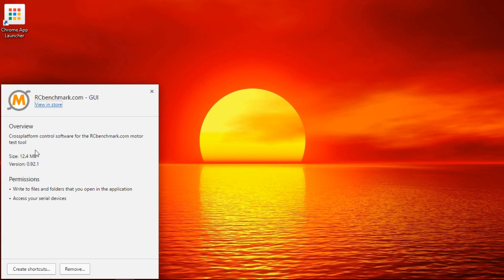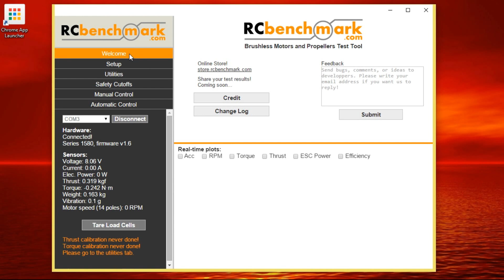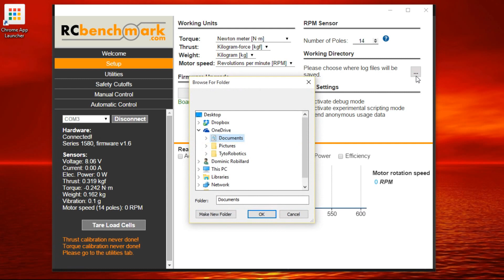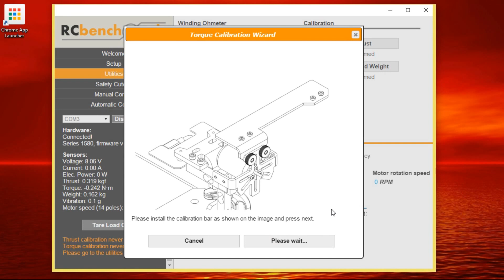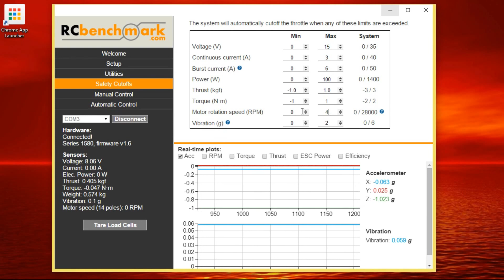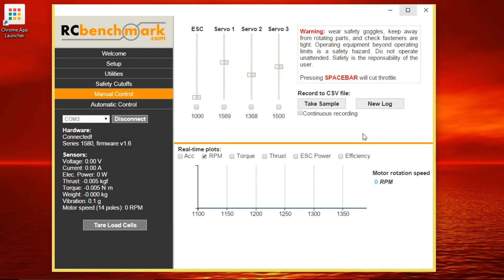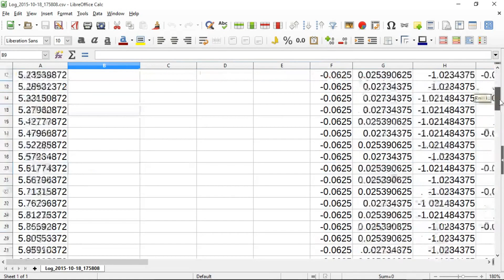RCbenchmark Software Overview - Part 1 of 2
In part 1 of 2, we cover all the main features of the RCbenchmark software used to interface with RCbenchmark test stands. We will learn how to connect to the board, plot real time data, configure safety cutoffs, and record data to files.

In part 2, we will see how to automate everything using the powerful scripting abilities. You will see how to perform an automatic test without any programming.

0:00 - 0:26 - Introduction
0:27 - 0:41 - Download the Software
0:42 - 1:06 - Connect the Test Stand
1:07 - 1:36 - The Display
1:37 - 2:50 - Setup
2:51 - 3:27 - Utilities and Calibration
3:28 - 3:58 - Safety Cutoffs
3:59 - 6:29 - Manual Control